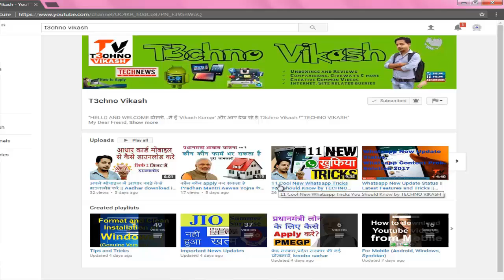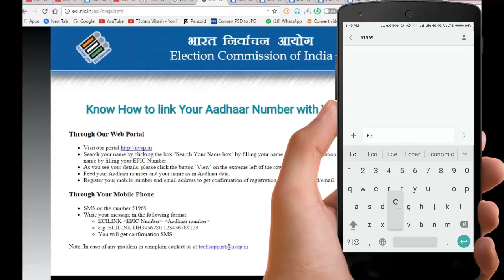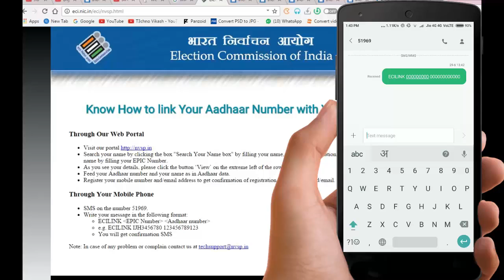आधार कार्ड को पहचान पत्र से लिंक कैसे करे || how to link Aadhaar to voter ID || by TECHNO VIKASH